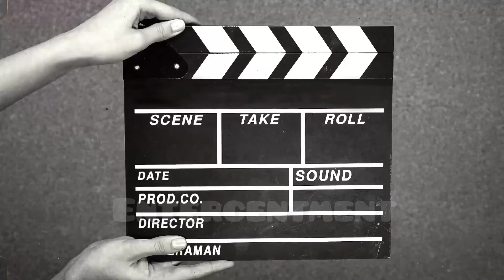TOP 10 Indian Celebrities♀️ Extreme Weight Loss Before & After Compilation | 2022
Indian Actresss Fat To Fit Pics Will Shock You

I am hereby declare that all Images use to make this video is from Instagram all are taken from Google Image search and using advanced image search option. usage rights: "free to use, share or modify". And Every information istaken from Google, Wikipedia and other and Sources.

Thanks to google and Instagram for the information.

Bollywood Weight Loss
Actress Weight Loss

Parineeti Chopra
Katrina Kaif
Kareena Kapoor
Bhumi Pednekar
Sonam Kapoor
Alia Bhatt
Sonakshi Sinha
Aishwarya Rai

Top 10 Actresses Who Became Fat To Fit
Best Bollywood Actresses Glow up

Regards : ENTERCENTMENT